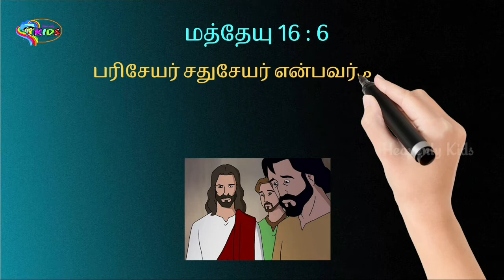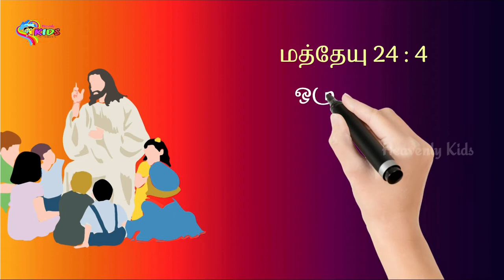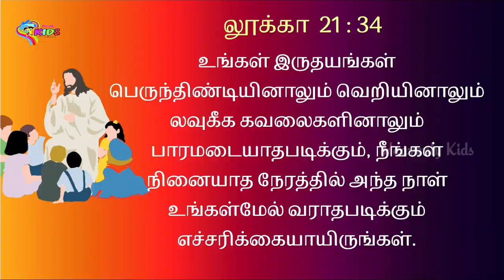எச்சரிக்கையாயிருங்கள்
ஆண்டவராகிய இயேசு கிறிஸ்து  சுவிசேஷ புத்தகங்களில் எச்சரிக்கையிருங்கள் என்று சொன்ன பத்து வசனங்களை இந்த வீடியோவில் பதிவு செய்துள்ளோம்.

வீடியோவை முழுமையாக பார்த்து அறிந்து கொள்ளுங்கள்.

Heavenly Kids Children Ministries
Bro.Jeyakumar
Tuticorin